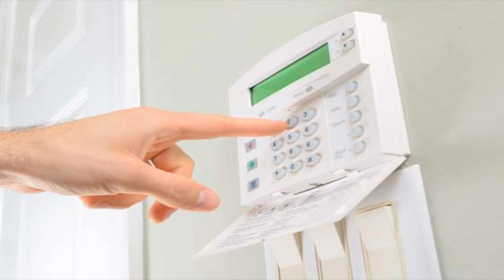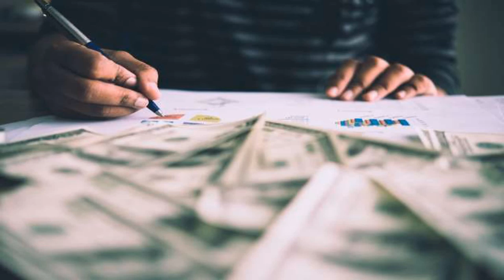Your Home: What Burgulars Already Know!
What might make a burglar set their sights on in your house? Here is a list of the secrets burglars already know about your home that might make you a target in the future.

Best life
Writer: Sarah Crow

                                      6950 34th St, Ste 140